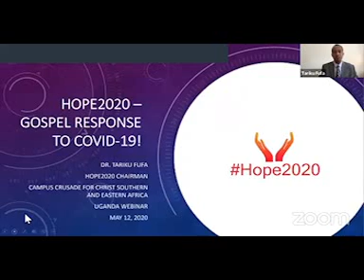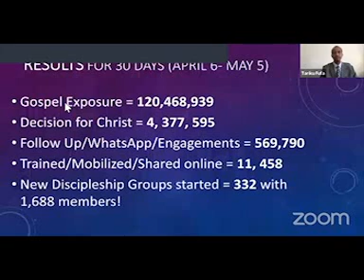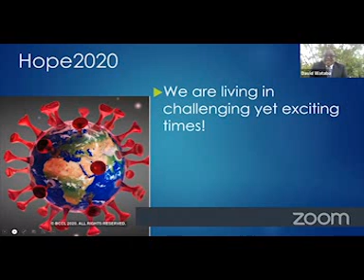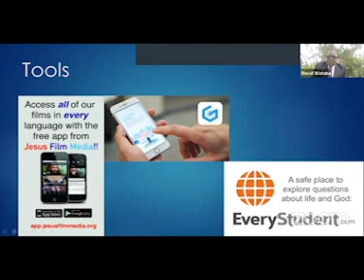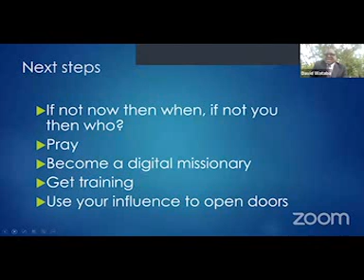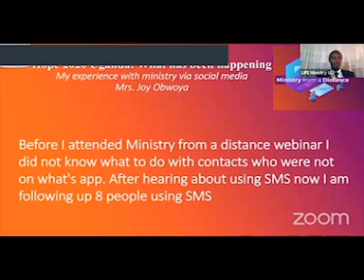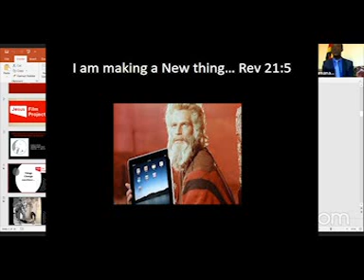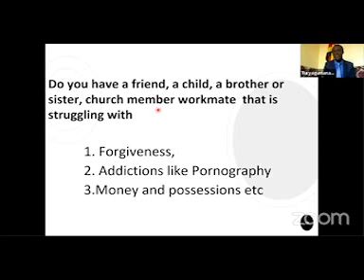Hope2020: Uganda's Gospel Response to COVID-19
We are living in challenging yet exciting times! The impact of COVID-19 on life and ministry is a reality with us. The prospect of fulfilling the Great Commission in our generation is being explored in this video.
God is calling upon us to understand the times; and these are the times of spreading the gospel digitally.